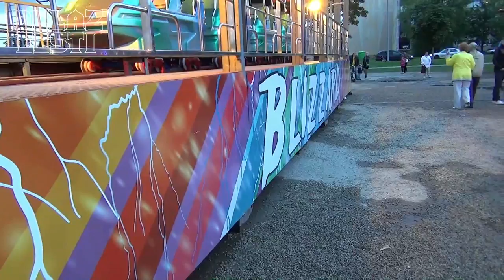Тиволи, Кохтла-Ярве, Эстония - Tivoli tuur, Kohtla-Järve,Estonia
Краткий обзор Тиволи тур в Кохтла-Ярве 2014